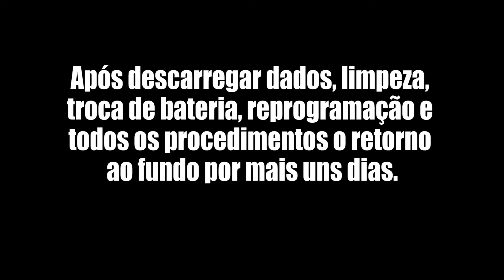Retirada e fundeio ADCP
APOIA.SE
CLIQUE NO LINK ABAIXO PRA APOIAR O CANAL